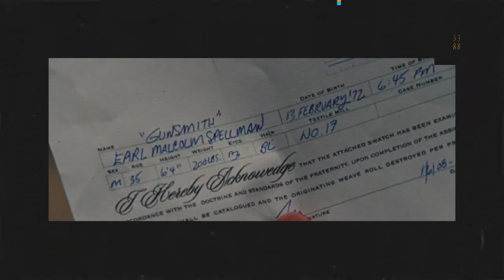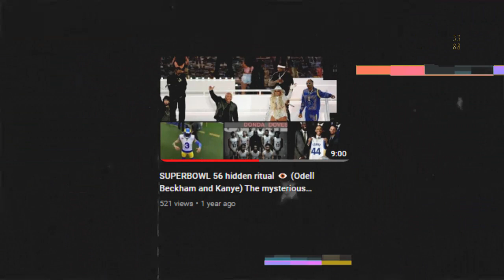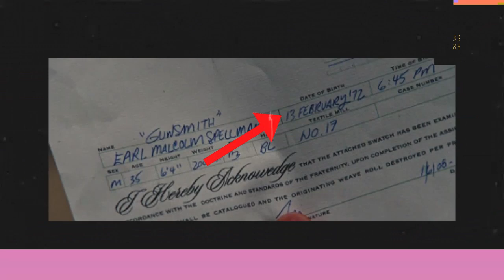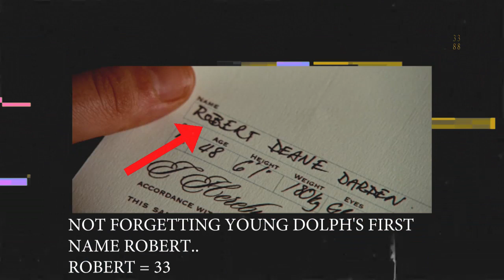Its crazy the hidden things you'll see in a movie when you re-watch it for like 20 times 👁️